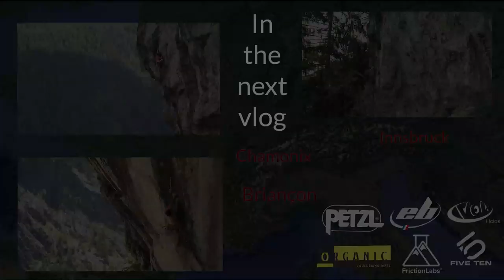Satan Cliff Takeover In Grenoble By The EB Team || Cold House Media Vlog 96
The annual EB Team Meeting took place at the cliff Satan, close to Grenoble in France. Cha has been part of the climbing shoe maker's Team as long as she remembers so she flew over in her home country to climb with old and new friends and report the weekend for Cold House Media. Josh wasn't far and they gathered to hike/scramble up a Swizz mountain called "Petit Muveran".